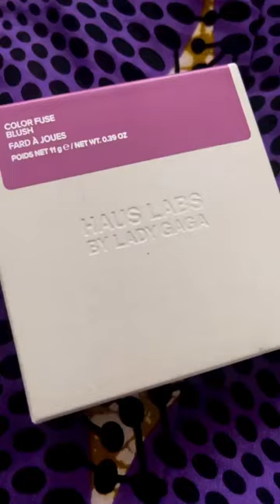Haus Labs Lavender Blonde and Watermelon Bliss blushes.